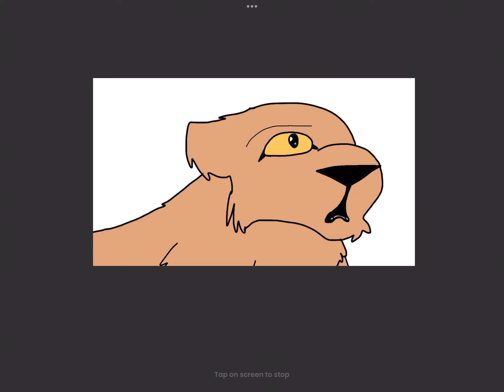You tricked me. | Meme | WIP